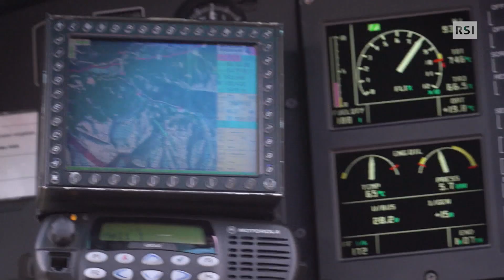RSI - Bondo, cinque anni dopo - Reportage in elicottero - Prima parte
A 5 anni dalla frana del Cengalo la RSI ha presentato una serata speciale tra passato, presente e futuro. Estratto dall'emissione del 22 agosto 2022 su RSI LA1. In volo sul luogo del distacco con Marcello Negrini.

Un programma di Alain Melchionda, realizzato da Anna Spacio e Fiorenzo Mordasini.